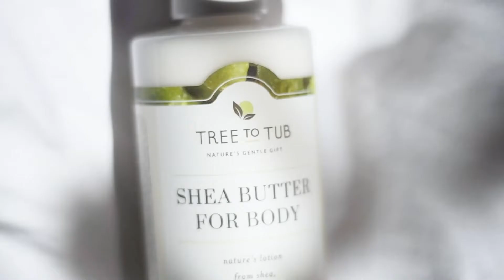Ultra Gentle Shea Butter Lotion for Very Sensitive Skin - Unscented by Tree To Tub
Experts agree, when you treat your skin to a soothing spa, instead of just coating it in oils, it lets your skin absorb essential moisture the natural way! That’s why we blend nature’s deep moisturizer, Shea Butter, with Organic Soothing Botanicals like Cocoa Butter, Colloidal Oatmeal, Chamomile, giving you long-lasting nourishment and hydration without causing irritation—all quickly absorbed, leaving no greasy residue.

Rough and dry skin? Try the gentlest Ultra Gentle Shea Butter Lotion for Very Sensitive Skin - Unscented!

Tree to Tub is Nature's #1 Skincare for Sensitive Skin. Our hair and body care is created for even the most sensitive of skin, made with the naturally lathering soapberry that gently cleanses and nourishes.

Product mentioned in this video:
Ultra Gentle Shea Butter Lotion for Very Sensitive Skin - Unscented